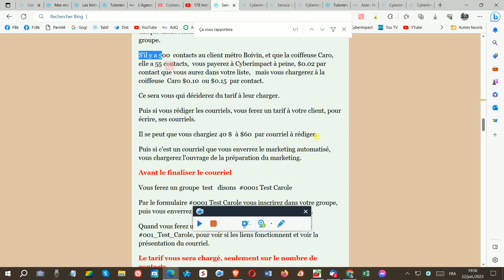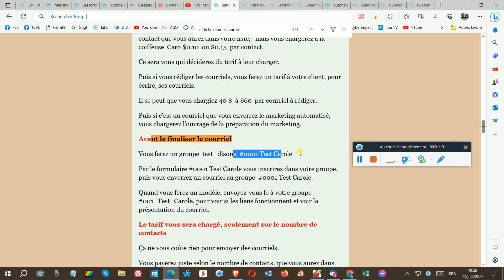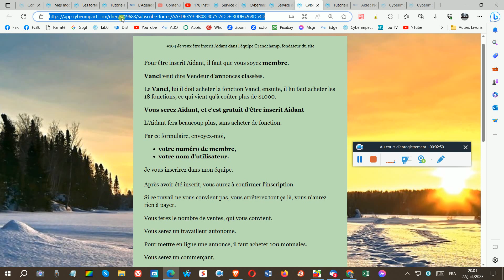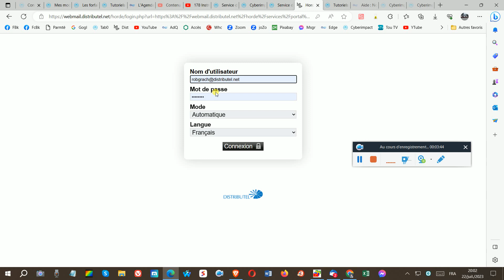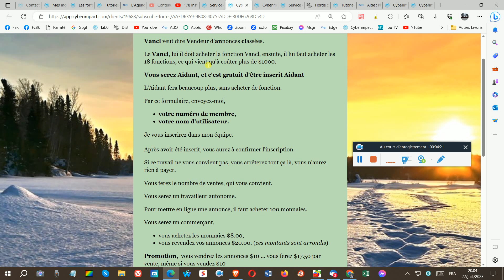274 sec Quatrième vidéo du courriel service Cyberimpact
274 sec Quatrième vidéo du courriel service Cyberimpact